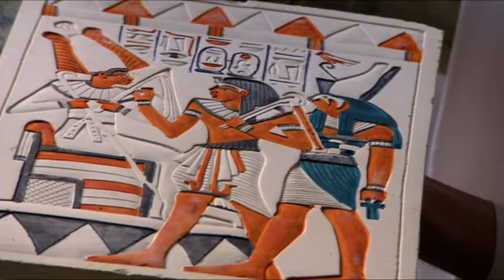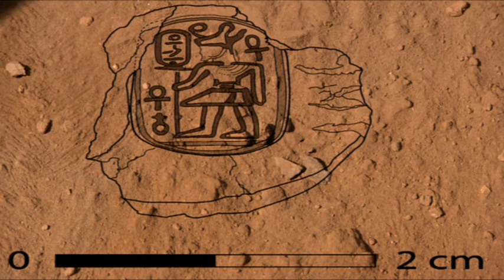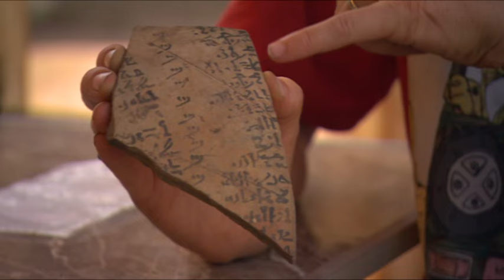Ägypten | Reise ins Land der Pharaonen - Länder Menschen Abenteuer (SWR)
Der Film dokumentiert Alltagsleben und Kultur in Ägypten. Das Kamerateam begleitet die Archäologin Dr. Nadine Möller von der Universität Chicago bei ihrer Grabungskampagne in Edfu, westlich vom Horustempel zwischen Luxor und Aswan. Ebenfalls gezeigt wird der Grabungschef Rais Taib während seiner Arbeit und in seinem Alltag. Er ist einer von zahlreichen Bauern, die bei den Grabungen Jahr für Jahr für ein paar Wochen einen Job finden. An seinem Beispiel wird deutlich, wie viele Traditionen und Fertigkeiten, die man bereits im pharaonischen Ägypten kannte, im Alltag der Menschen noch heute eine Rolle spielen.